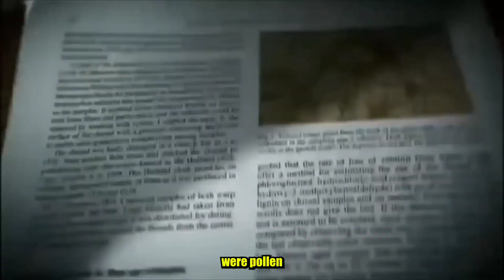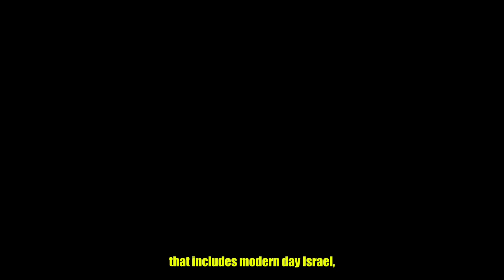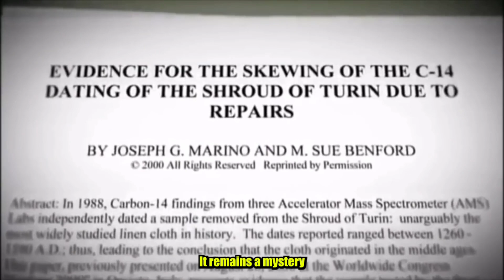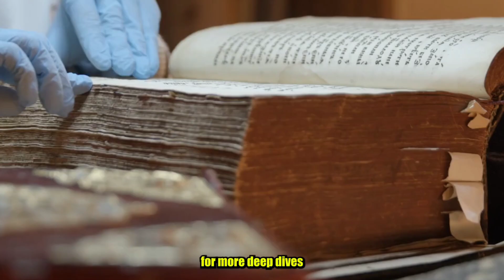The Shroud of Turin: SHROUDED IN MYSTERY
SOURCE: Felicia Lockhart